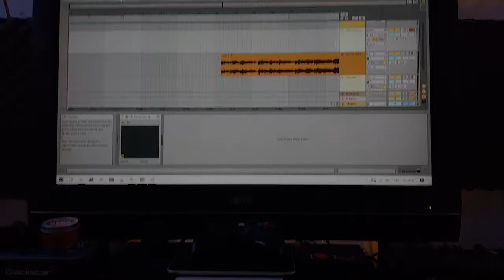Plini - Ona / 1154 - Main riff cover but it's Shrek's theme song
Few days back I listened to the New Plini album "Impulse Voices" and these song didn't left me any choice but to get a cover for the main riff.